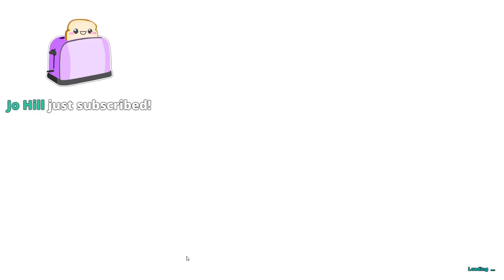GENESIS IS FINALLY HERE (PC)! CHECKING IT OUT ON SOLO! ARK: Genesis Part 1